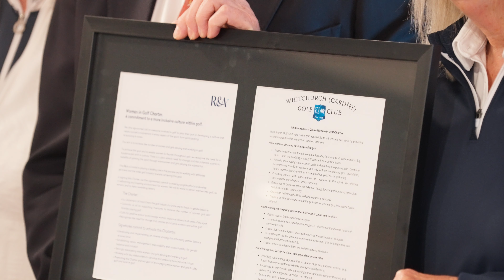Leadership in Sport – Girls to Golf programme @ Whitchurch Golf Club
In June, a final session was held at the club where Brandie Deignan, Wales Golf's ED&I non-executive director, presented Whitchurch Golf Club with an R&A Women in Golf Charter.

Wales Golf is committed to ensuring that golf is a safe, welcoming, and inclusive sport for women and girls. We aim to support, empower, and inspire women and girls of all ages to enjoy the game of golf and achieve their aspirations.

49 clubs in Wales have signed the Charter.